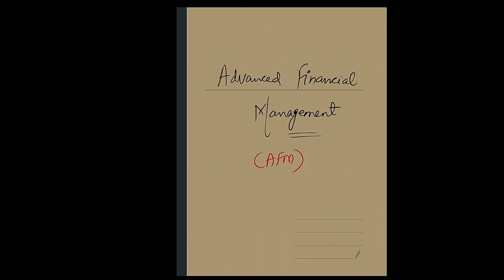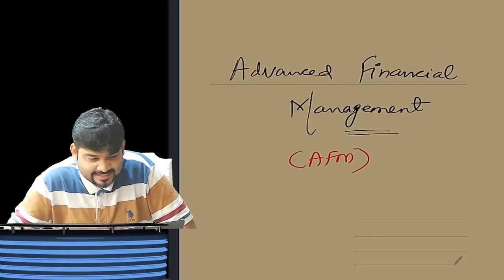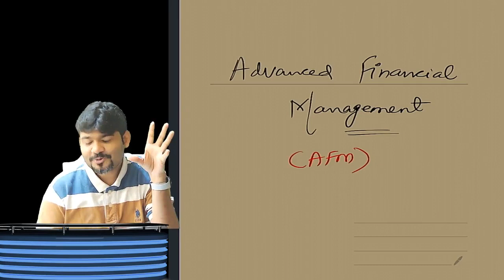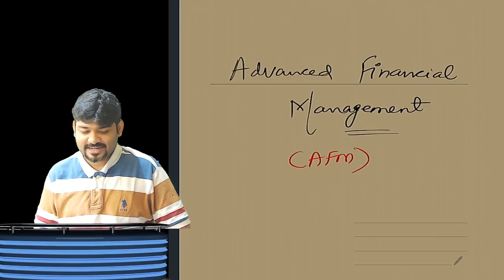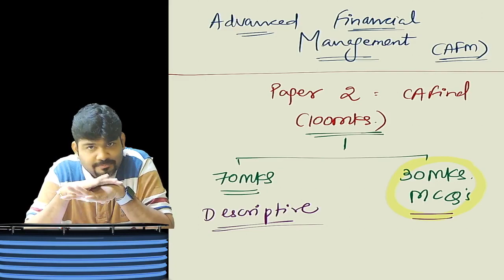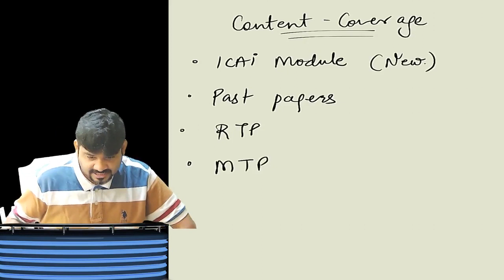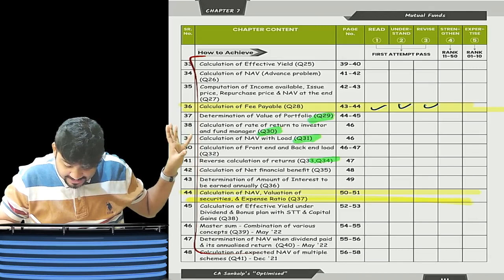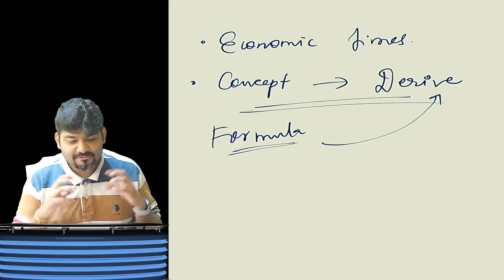CA FINAL | Advanced Financial Management | INTRO | CA SANKALP KANSTIYA